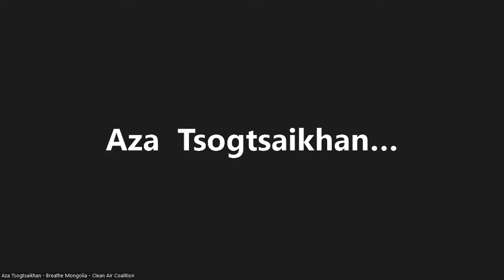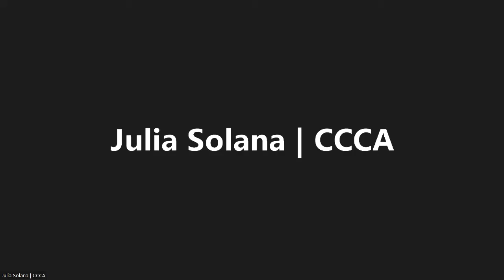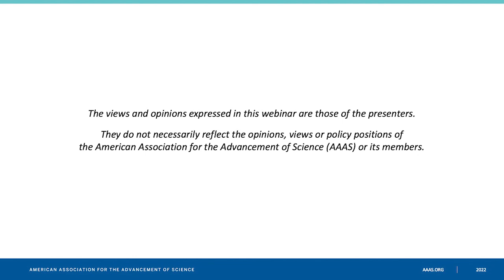Science and Climate-Change Litigation: A Dialogue with Experts and Advocates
Recently, climate change impact litigation has emerged as a way for stakeholders affected by the effects of greenhouse gas emissions to pursue redress. Scientists can help advocates build strong legal cases, however due to the novelty of this strategy and the challenges of incorporating scientific data in a legal setting, much care must be exercised in translating between the scientific and legal realms. This dialogue between scientific experts and legal advocates describes the challenges and lessons that have been learned so far in this new interdisciplinary setting, and discusses next steps as scientists and advocates move forward in addressing climate harms.